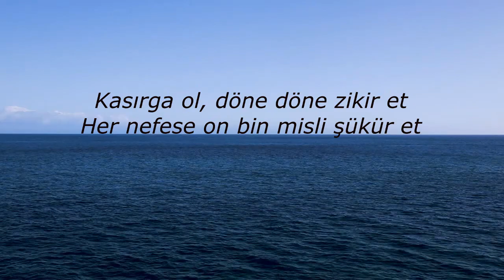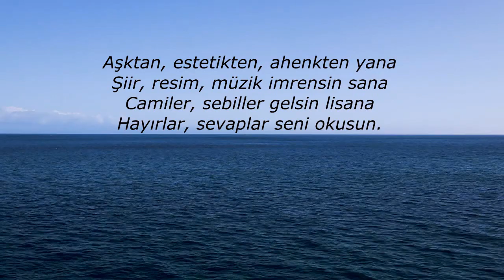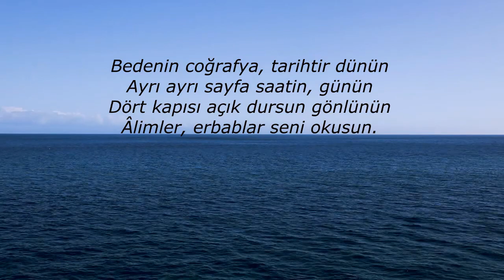Abdurrahim Karakoç - Biraz Da Kitaplar Seni Okusun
Seslendirmiş olduğum yazı ve şiirlere diğer platformlardan ulaşmak istiyorsanız linke tıklayabilirsiniz.

Sesli kitap ve şiirlerin devamını sağlamak istiyorsanız ;

Seslendirmiş Olduğum Şiirlere

Spotify dan
Apple Podcast ten
Google play music ten
Spreaker
Anchor ve  daha bir çok podcast platformundan ulaşmak istiyorsanız arama bölümüne ''Şiir'' yazmanız yeterli,profil fotoğrafından bi kitap,bi şiir,bi hikaye yazan profil bana aittir.

Oynatma Listeleri